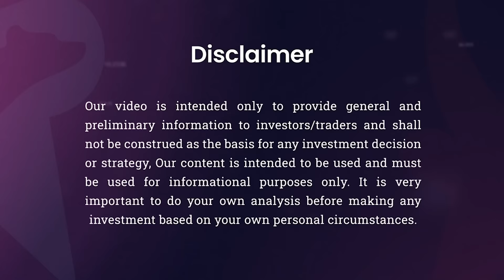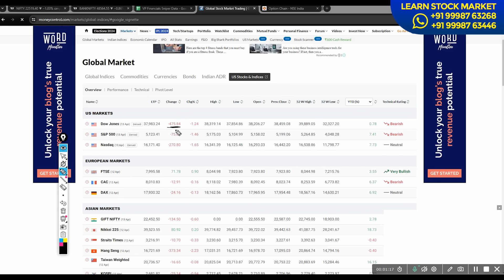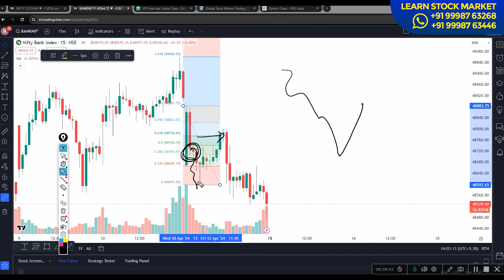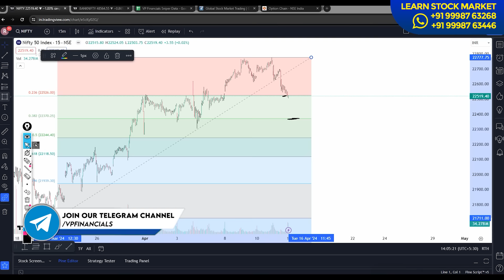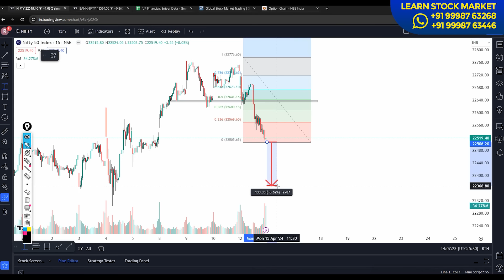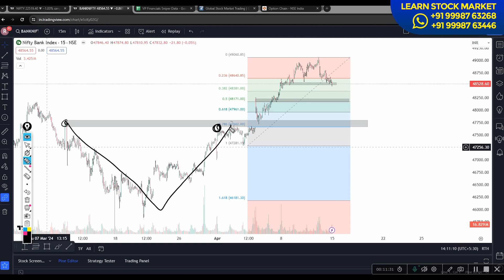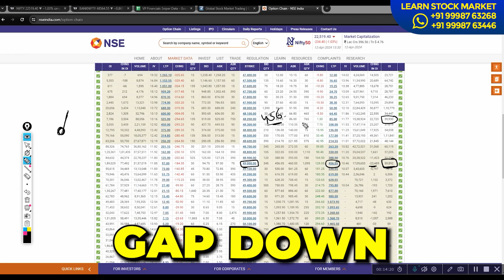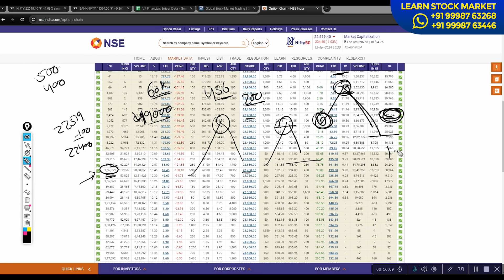Nifty and Bank Nifty Analysis | Market Analysis For Monday | VP Financials